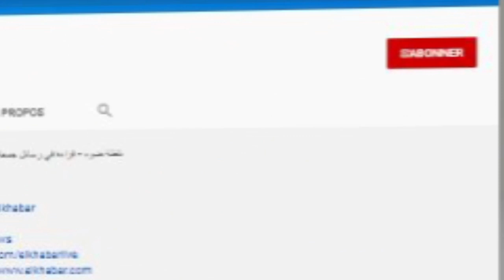توزيع 500 قفة رمضانية على الفئات الهشة بغليزان